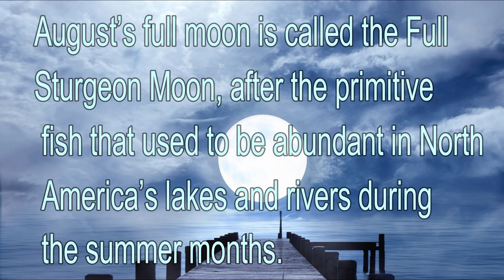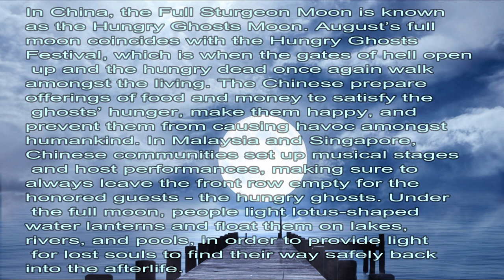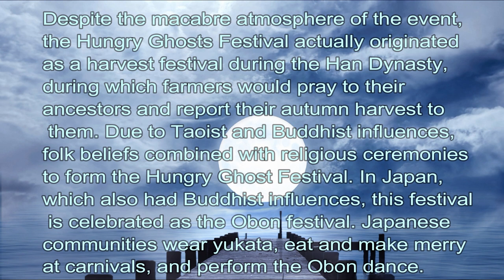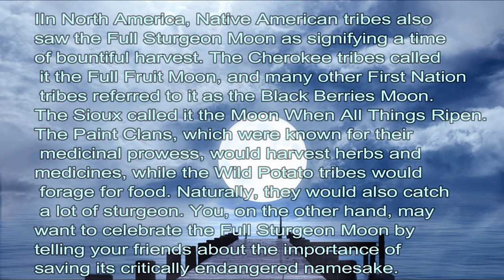Full STURGEON Moon | Hungry Ghost Moon | Bountiful Harvest | Meditation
August’s full moon is called the Full Sturgeon Moon, after the primitive fish that used to be abundant in North America’s lakes and rivers during the summer months. Having remained mostly unchanged since the earliest fossil records, sturgeons are ancient living fossils that can grow up until 3.5 meters long, or as long as two adult humans stacked on top of each other. Nowadays, however, it’s almost impossible to see a sturgeon during the Full Sturgeon Moon. While they used to thrive, sturgeons are now considered the single most critically endangered group of species on earth - and you might be part of the reason why.
Have you ever eaten caviar? Some species of sturgeons are harvested for their roe, which is then processed into caviar. Because of this, wild sturgeons have been exploited to the brink of extinction due to overfishing and illegal poaching. In addition, they are also vulnerable to water pollution, and their breeding grounds are often damaged due to agriculture and lumbering. Though sturgeons are extremely long-lived - the females can live up to be 150 years old - sturgeons might not be around for much longer. They might have survived the dinosaurs, but they might not be able to survive human beings and our hunger for luxurious delicacies like caviar. But there is something even more terrifying than hungry human beings: hungry ghosts.
In China, the Full Sturgeon Moon is known as the Hungry Ghosts Moon. August’s full moon coincides with the Hungry Ghosts Festival, which is when the gates of hell open up and the hungry dead once again walk amongst the living. The Chinese prepare offerings of food and money to satisfy the ghosts’ hunger, make them happy, and prevent them from causing havoc amongst humankind. In Malaysia and Singapore, Chinese communities set up musical stages and host performances, making sure to always leave the front row empty for the honoured guests - the hungry ghosts. Under the full moon, people light lotus-shaped water lanterns and float them on lakes, rivers, and pools, in order to provide light for lost souls to find their way safely back into the afterlife.
Despite the macabre atmosphere of the event, the Hungry Ghosts Festival actually originated as a harvest festival during the Han Dynasty, during which farmers would pray to their ancestors and report their autumn harvest to them. Due to Taoist and Buddhist influences, folk beliefs combined with religious ceremonies to form the Hungry Ghost Festival. In Japan, which also had Buddhist influences, this festival is celebrated as the Obon festival. Japanese communities wear yukata, eat and make merry at carnivals, and perform the Obon dance.
In North America, Native American tribes also saw the Full Sturgeon Moon as signifying a time of bountiful harvest. The Cherokee tribes called it the Full Fruit Moon, and many other First Nation tribes referred to it as the Black Berries Moon. The Sioux called it the Moon When All Things Ripen. The Paint Clans, which were known for their medicinal prowess, would harvest herbs and medicines, while the Wild Potato tribes would forage for food. Naturally, they would also catch a lot of sturgeon. You, on the other hand, may want to celebrate the Full Sturgeon Moon by telling your friends about the importance of saving its critically endangered namesake.
Once again, this is not a replacement for medical treatment. If you suffer from epilepsy or are taking medicine or drugs, then seek advice from your medical practitioner prior to using. If you are a pregnant woman or you have a pacemaker or are under 16 or are prone to seizures please do not play this soundtrack. Finally, DO NOT LISTEN TO ANY OF THESE FILES WHILE DRIVING OR OPERATING MACHINERY.
Please note: This video is created solely by me using the following sounds by MindZoom .
MUSIC A Spirit Level by Joseph Begs